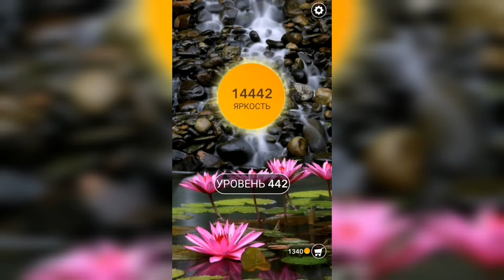Word / Слово Крест: Поиск русского кроссворда / Уровень 442